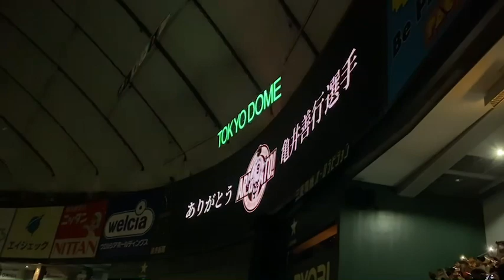亀井さん引退😭